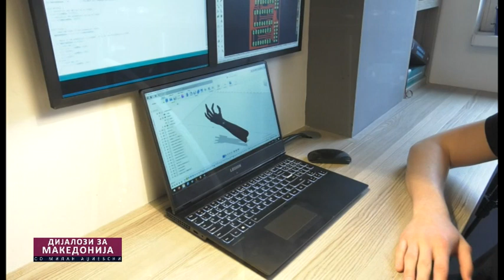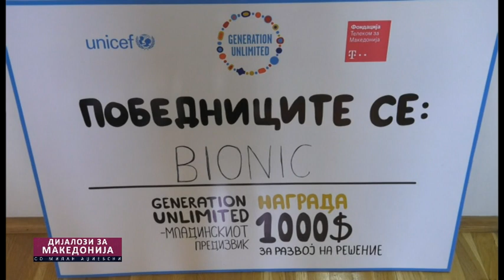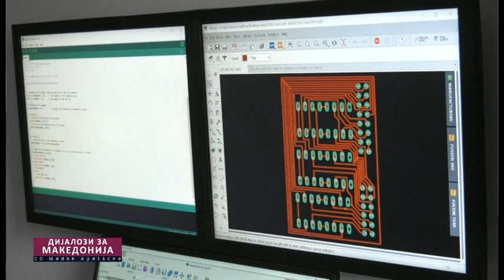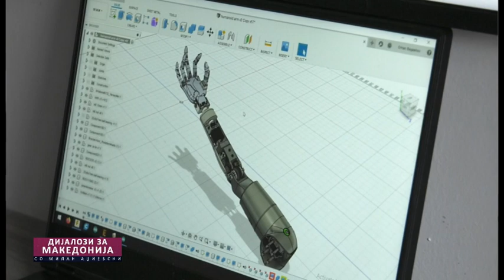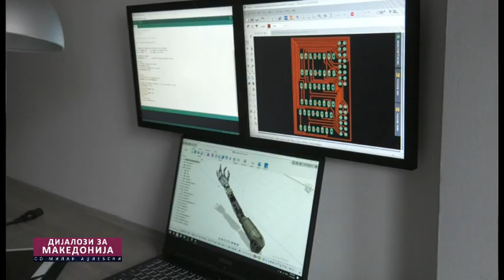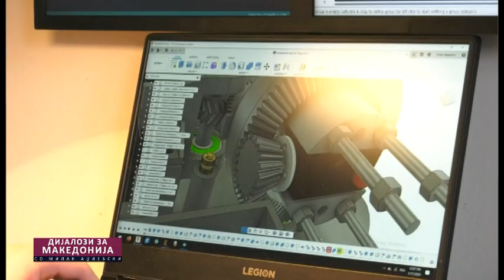DIJALOZI ZA MK 18 01 2020 Orhan Bagashov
Milan Adzievski